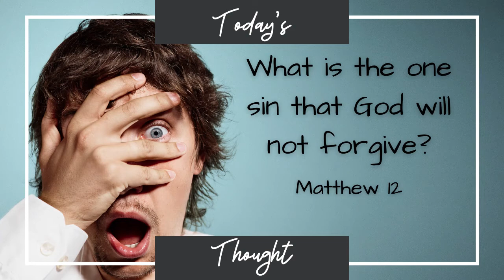Today's Thought: What is the one sin that God will not Forgive? Matthew 12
Matthew 12
1 At that time Jesus went on the sabbath day through the corn; and his disciples were an hungred, and began to pluck the ears of corn, and to eat.
2 But when the Pharisees saw it, they said unto him, Behold, thy disciples do that which is not lawful to do upon the sabbath day.
3 But he said unto them, Have ye not read what David did, when he was an hungred, and they that were with him;
4 How he entered into the house of God, and did eat the shewbread, which was not lawful for him to eat, neither for them which were with him, but only for the priests?
5 Or have ye not read in the law, how that on the sabbath days the priests in the temple profane the sabbath, and are blameless?
6 But I say unto you, That in this place is one greater than the temple.
7 But if ye had known what this meaneth, I will have mercy, and not sacrifice, ye would not have condemned the guiltless.
8 For the Son of man is Lord even of the sabbath day.
9 And when he was departed thence, he went into their synagogue:
10 And, behold, there was a man which had his hand withered. And they asked him, saying, Is it lawful to heal on the sabbath days? that they might accuse him.
11 And he said unto them, What man shall there be among you, that shall have one sheep, and if it fall into a pit on the sabbath day, will he not lay hold on it, and lift it out?
12 How much then is a man better than a sheep? Wherefore it is lawful to do well on the sabbath days.
13 Then saith he to the man, Stretch forth thine hand. And he stretched it forth; and it was restored whole, like as the other.
14 Then the Pharisees went out, and held a council against him, how they might destroy him.
15 But when Jesus knew it, he withdrew himself from thence: and great multitudes followed him, and he healed them all;
16 And charged them that they should not make him known:
17 That it might be fulfilled which was spoken by Esaias the prophet, saying,
18 Behold my servant, whom I have chosen; my beloved, in whom my soul is well pleased: I will put my spirit upon him, and he shall shew judgment to the Gentiles.
19 He shall not strive, nor cry; neither shall any man hear his voice in the streets.
20 A bruised reed shall he not break, and smoking flax shall he not quench, till he send forth judgment unto victory.
21 And in his name shall the Gentiles trust.
22 Then was brought unto him one possessed with a devil, blind, and dumb: and he healed him, insomuch that the blind and dumb both spake and saw.
23 And all the people were amazed, and said, Is not this the son of David?
24 But when the Pharisees heard it, they said, This fellow doth not cast out devils, but by Beelzebub the prince of the devils.
25 And Jesus knew their thoughts, and said unto them, Every kingdom divided against itself is brought to desolation; and every city or house divided against itself shall not stand:
26 And if Satan cast out Satan, he is divided against himself; how shall then his kingdom stand?
27 And if I by Beelzebub cast out devils, by whom do your children cast them out? therefore they shall be your judges.
28 But if I cast out devils by the Spirit of God, then the kingdom of God is come unto you.
29 Or else how can one enter into a strong man's house, and spoil his goods, except he first bind the strong man? and then he will spoil his house.
30 He that is not with me is against me; and he that gathereth not with me scattereth abroad.
31 Wherefore I say unto you, All manner of sin and blasphemy shall be forgiven unto men: but the blasphemy against the Holy Ghost shall not be forgiven unto men.
32 And whosoever speaketh a word against the Son of man, it shall be forgiven him: but whosoever speaketh against the Holy Ghost, it shall not be forgiven him, neither in this world, neither in the world to come.
33 Either make the tree good, and his fruit good; or else make the tree corrupt, and his fruit corrupt: for the tree is known by his fruit.
34 O generation of vipers, how can ye, being evil, speak good things? for out of the abundance of the heart the mouth speaketh.
35 A good man out of the good treasure of the heart bringeth forth good things: and an evil man out of the evil treasure bringeth forth evil things.